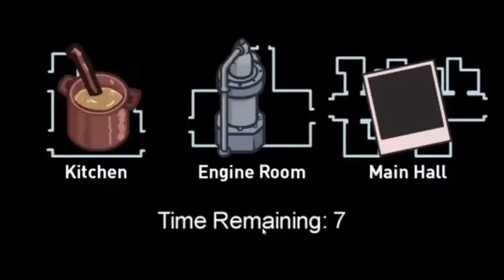CORPSE AND RAE FINALLY COOKING TOGETHER